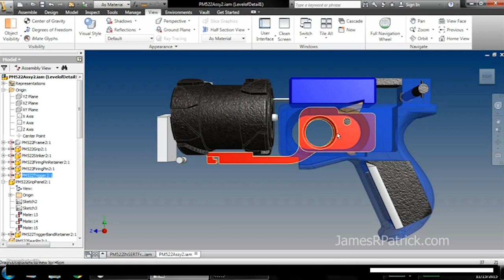barbitude - épisode 5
Au sommaire cette semaine, visser sous l'eau, du métal joyeux, un championnat un peu barjot et plein d'autres trucs.

- The Shovel And Concrete Knife
- Un établi de type shaker le plateau arrière 4
- World's First 3D Printed Revolver!
- 2013 U.S. Championship - Full Episode
- Meshuggah (Fredrik) Morgan Incredible Jam Session video

Comme d'habitude si vous avez des questions, des insultes, n'hésitez pas à nous contacter par email, sur twitter, partager massivement cette vidéo et bien sûr vous abonner à la chaine TonTube